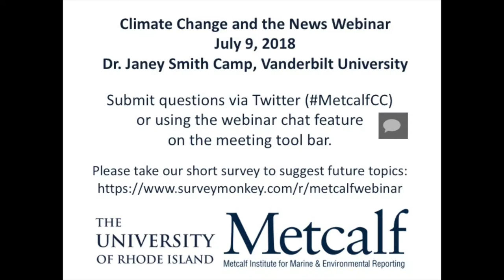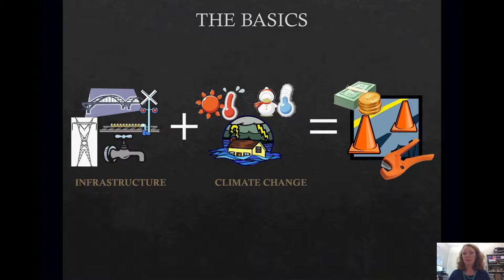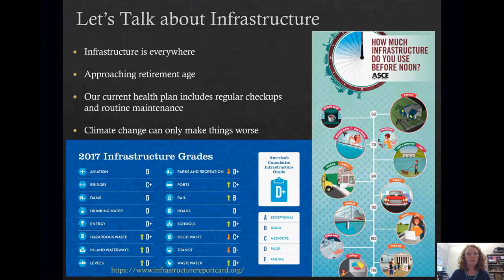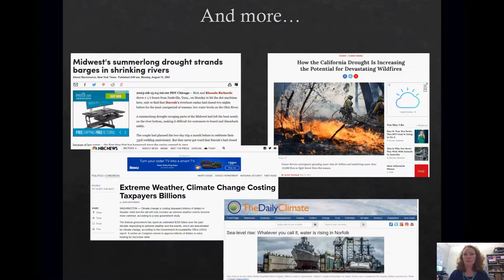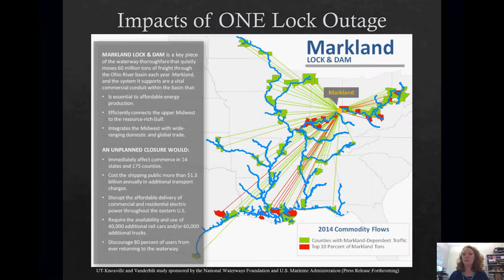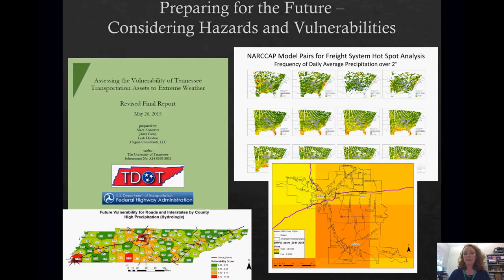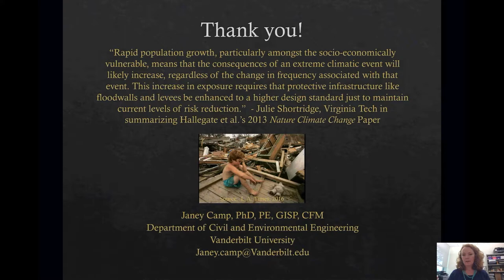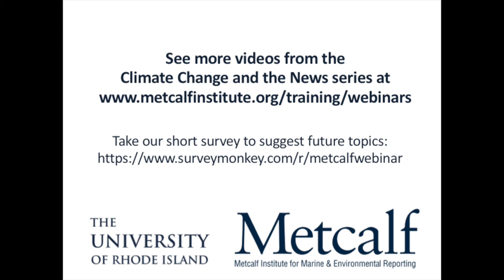Metcalf Institute Webinar: Janey Camp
The U.S. infrastructure system as a whole received a D+ by the American Society of Civil Engineers in 2017. Age and an inability to meet current and future demands drove this poor grade. Climate change and more frequent and intense extreme weather events will only exacerbate this situation.

Dr. Janey Smith Camp, Vanderbilt University Engineering Center for Transportation and Operational Resiliency, discussed how climate science and a suite of publicly available tools are being used to assess the risks and develop strategies for adaptation of infrastructure systems to identify infrastructure systems that are most at risk from climate change, build community resilience, and make the case for investment in these critical systems.